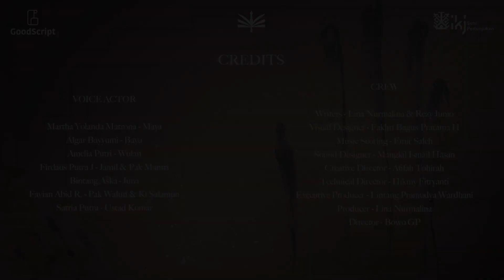Audio Series Horor | Episode 3 - Anak Yang Hilang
Maya kaget melihat Juna yang tiba-tiba bisa berbicara. Siapakah yang Juna ajak bicara? Sementara itu Wulan melihat Jamil terlepas dari ikatannya yang membuat Pak Lurah dan warga menjadi resah kembali. Siapakah yang membebaskan Jamil? Apakah benar Jamil adalah Babi Ngepet?

Voice Actors:
Martha Yolanda Matrona sebagai Maya
Algar Bayyumi sebagai Bayu
Amelia Putri sebagai Wulan
Firdaus Putra J sebagai Jamil & Pak Mantri
Bintang Aska sebagai Juna
Favian Abid R sebagai Pak Waluti & Ki Salamun
Satria Putra - Ustaz Komar

Crew :
Writers - Lina Nurmalina & Rezy Junio
Visual Designer - Fakhri
Music Scoring - Emir Saleh
Sound Designer - Mangkil Ismail Hasan
Creative Director - Afifah Tohirah
Technical Director - Hikmy Fitryanti
Executive Producer - Lintang Pramudya Wardhani
Producer - Lina Nurmalina
Director - Bowo GP